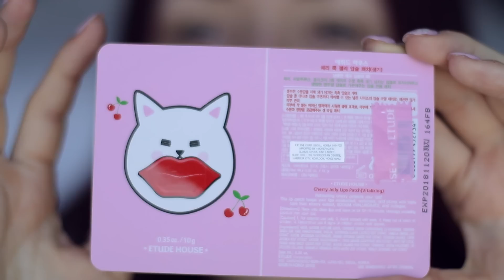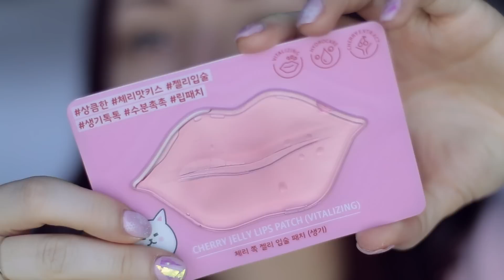JELLY lip masker testen ❤ In Hong Kong | Beautygloss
In Hong Kong kwam ik het Etude House Cherry Lip Gel Patch lip masker tegen. Dit is een maskertje speciaal om je lippen te hydrateren. In deze video test ik het masker uit.

Mijn nieuwe boek 'Happy Love Life' over mijn relatie met Gregor is nu uit!

Welkom op het youtube channel Beautygloss! Hier vind je iedere zaterdag een nieuwe beautyvideo en doordeweeks komen er vaak extra video's online zoals TAGs, shoplogs en meer. Ik maak deze video's met veel liefde en ik hoop dat je er iets uit kan halen voor jezelf :) Check ook mijn vlogkanaal waar ik iedere dag een vlog plaats!

Op deze manier verschijnt iedere dag automatisch de nieuwste Beautyvideo op je youtube pagina.

Als er beautyproducten voorkomen in mijn video's dan is de kans groot dat ik ze toegestuurd heb gekregen van merken - als ik betaald ben om iets te laten zien staat het altijd in de beschrijving :) Alles wat ik vertel in mijn video's is mijn eigen mening en is bedoeld als entertainment. De leeftijd van mijn kijkers is gemiddeld 18-24 jaar.